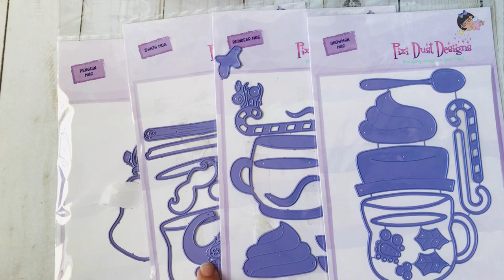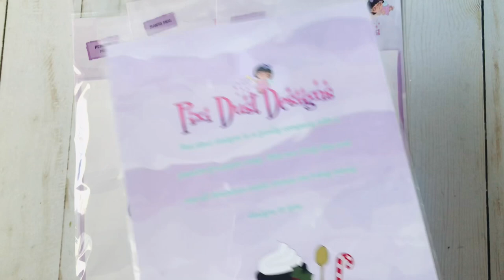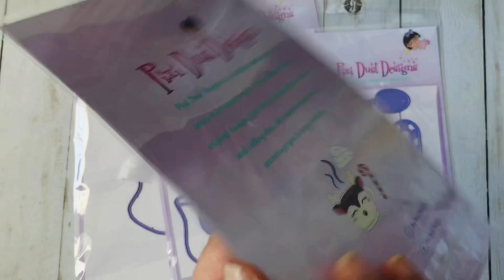Pixi Dust Designs Mugs Back in Stock | While Supplies Last! | Watch till End for Discount Code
Hello everyone,
I’m please to announce that the super cute mugs are back in stock. There is a discount code available for 24 hours only! Discount code is PDDMUGS which gives you 10% off your entire order (excludes all bundles). Also, any order over $100 gets you free shipping within the U.S.

***A few of my favorite online shops***

Affiliate links are a way for me to meet the expenses incurred not only by this channel but in my giveaways and tutorials as well. When you purchase a product through the links provided, I receive a small commission at NO ADDITIONAL COST TO YOU. The purchase price is the same regardless whether you use my link or not.

As you may already know, I don’t charge for my tutorials and I hold giveaways that are paid by me, with my own money. It is my hope that you use these links as you shop, so that I may continue to bring to you great content and giveaways.